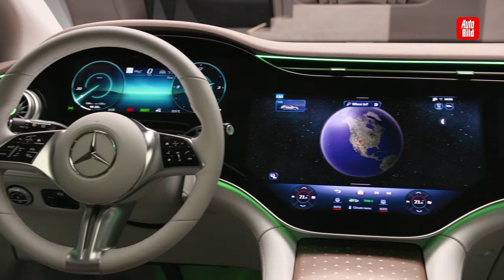Die kleine E-Plattform von Mercedes kommt 2024 | Interview mit Ola Källenius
Der Autosalon Paris ist gestartet. Im Rahmen der Messe sprach AUTO BILD mit Mercedes-Chef Ola Källenius über die Zukunft des Stuttgarter Herstellers. Zum Video!